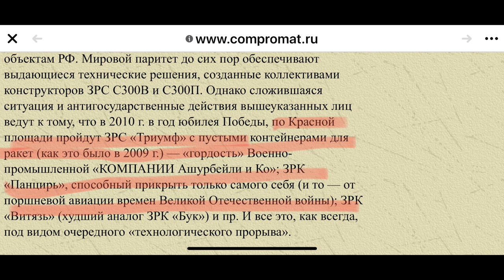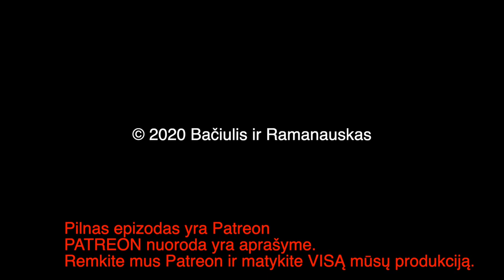B&R S02E34 Volga–Dnepr, S-400, Pancyr FTB prieš Flynn, Trumpo dezifektantai, Biudžetai IŠTRAUKA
PILNO EPIZODO
TEMOS:

Dar kartą apie Volga – Dnepr
Kas sukūrė S-400? 00:17:56
Kodėl Pancyr nepataiko? 00:25:17
FTB prieš gen. Flynn 00:32:35
Trumpo dezifektantai 00:54:52
Gynybos biudžetai 00:58:58